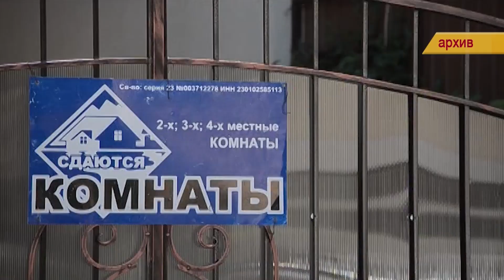АНАПА 1 декабря 2023 г. Информационная программа "Городские подробности"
Сегодня вы узнаете в "Подробностях":
1. О результатах конкурса "Курортный олимп".
2. О судьбе гостевых домов в Анапе.
3. О анапской погоде на ближайшие дни и не только